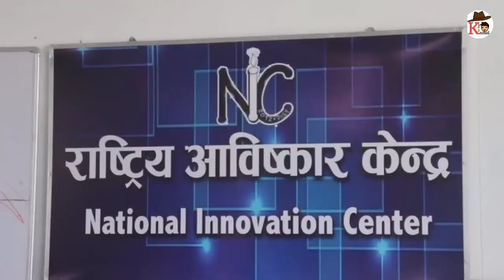Nepal's national innovation center maveer pune made a Robot ! Nepal first robot name Meena ! Nepal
Nepali Mahavir Pun to make ‘Meena’ robot

NASA’s Perseverance Robot landed on the surface of Mars last night. The robot will search for the existence of life on the red planet.

Soon after, Mahavir Pun, chairman of the Kathmandu-based National Innovation Center, announced the creation of a robot named ‘Meena’. He informed that the centre is building a prototype of the robot.

After the success of NASA’s Mars mission, he posted a picture on social media .

Pun tweeted “Perseverance Robot built by USA Landed on Mars. So what? Photo of a service robot named Mina being made by 10 engineers at the National Innovation Center. We are also building a robot. We can not only be jealous of others. Sandesh Pandey is leading  from the US.
The robot being built by Mahavir aims to be developed as a commercial service robot using Artificial Intelligence (AI). Mahavir mentioned that 10 engineers have been making Meena robot for four months.

Sandesh Pandey, who works in Texas, USA, is leading the construction of the robot. Mahavir also urged to provide encouragement without comparing NASA and the National Innovation Center.